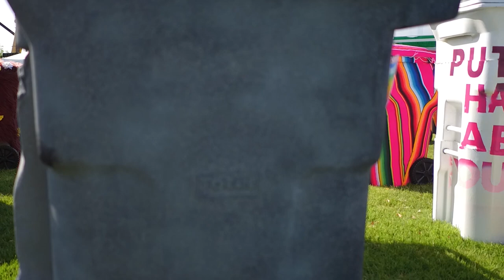Global Inheritance Presents TRASHed Coachella 2018 collection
Submit your concept for a Coachella 2019 recycling bin.